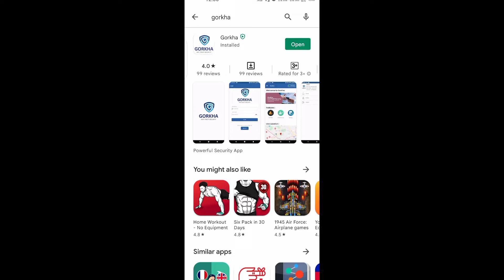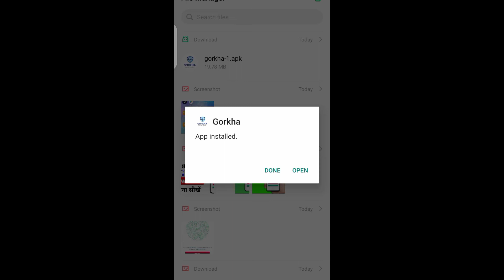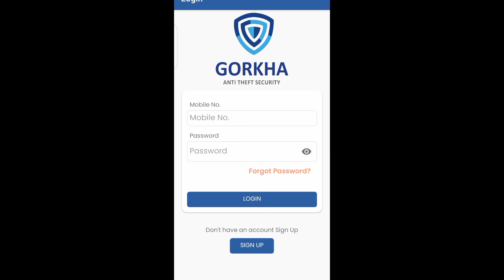Haw to gorkha app download kaise karen | gorkha aap download | Haw to Gorkha app install kaise Karen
Gorkha app download kaise kare | gorkha aap download | Haw to Gorkha aap downlod kaise Karan
Haw to gorkha app download kaise karen | gorkha aap download | Haw to Gorkha aap install kaise Karen | Gorkha anti_thfe app

Hello Friends
Mera Name Hai Bhola Bhai Aur Aap Shabhi ka Hamare YouTube Channel Par Swagat Hai

Gorkha app download kaise karen Gorkha app download karne ke liye aapko sabse pahle Play Store kholna hai Play Store kholne bad aapko search karna hai Gorkha application search karne ke bad Install kar lena install karne ke bad aapko open ka option so Hoga open ka option so hone ke bad aapko use per click
Gorkha app download
Gorkha app
how to Gorkha app download
how to Gorkha app install
how to Gorkha app install kaise karen
how to go Rakha app install Karne Ka Tarika
Gorkha app download kaise karen
Gorkha app download